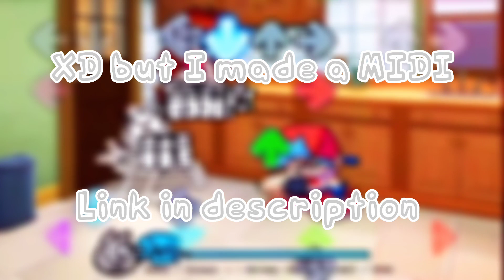XD but I made a MIDI for it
I made a MIDI of XD from Nermal Nermal Nermalin'